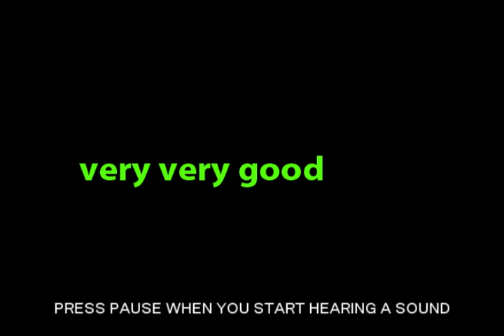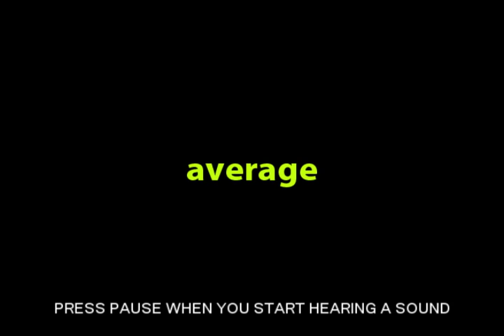Hearing Test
Use your headphones, turn the volume to 50% and press pause when you start hearing a sound to see the result.

Hearcules is a mobile app which helps to save your hearing! It measures the sound you are currently exposed to and tells you when you should take a break.